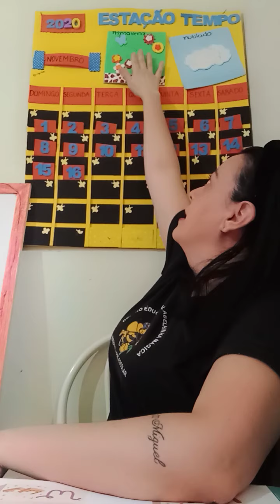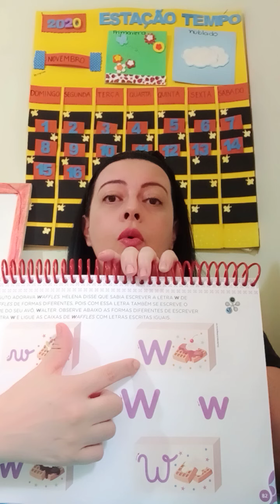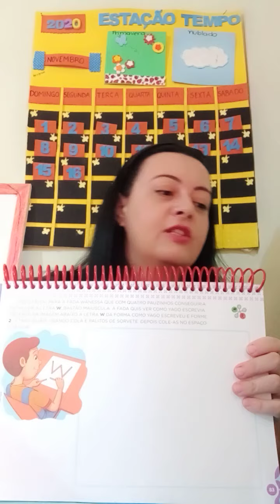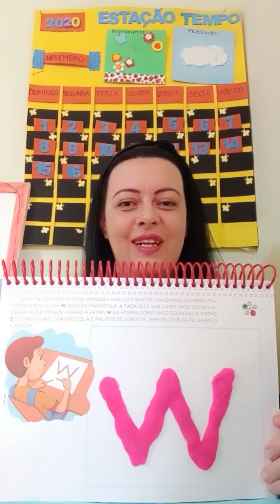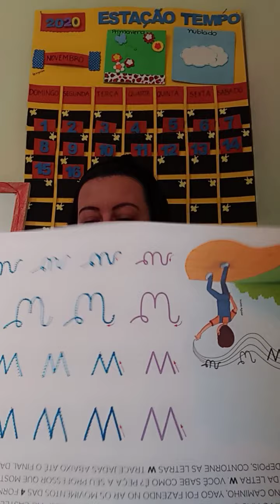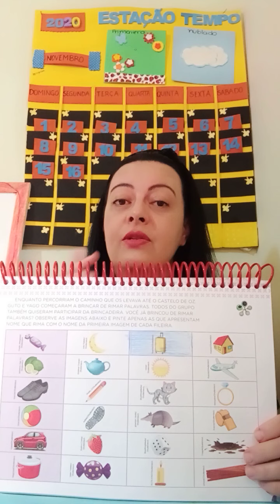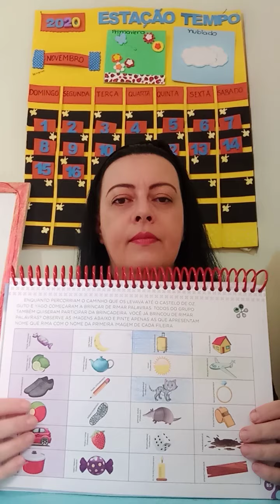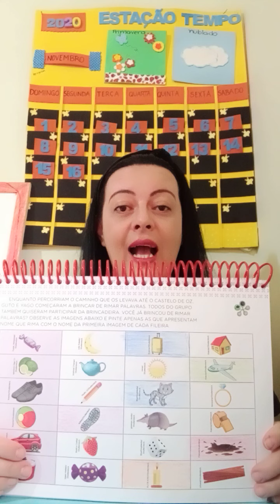AULA DIA 16/11